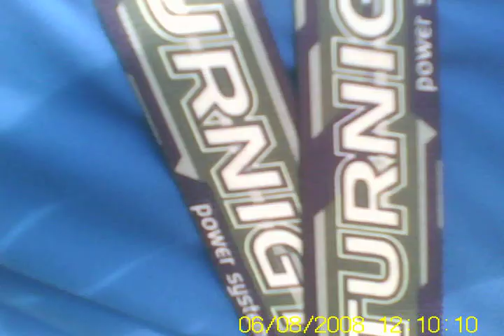swift2 a perte de vue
swift2 a perte de vue! perdu pendant une dizaines de seconde! trop haut? non! lol